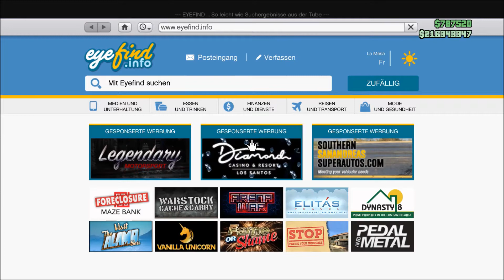GTA 5 Online | Los Santos Tuners DLC | Pfister Growler | Customization !!!